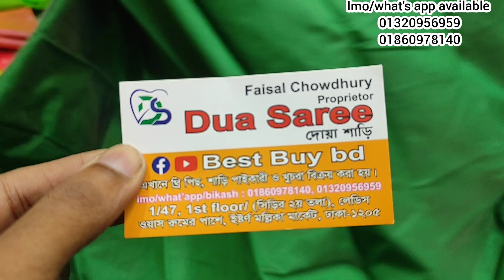পুজা স্পেশাল🔥🔥৫০০ ভাইরাল হাফ সিল্ক ডিজাইনার জামদানী শাড়ি কিনুন ঘরে বসে।